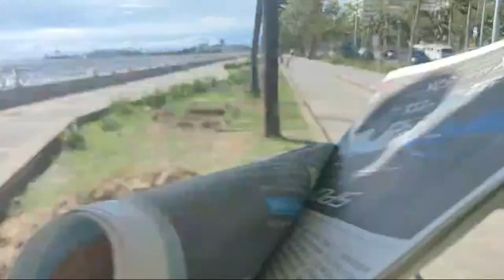USEC CIMATU MANILA BAY